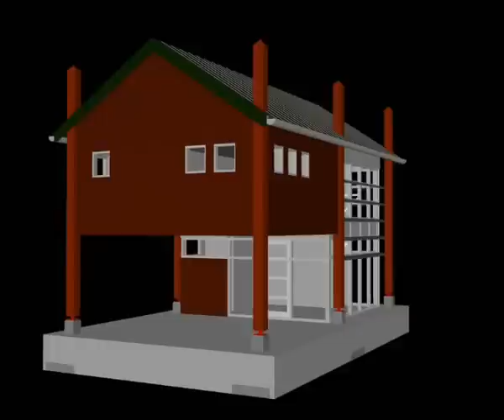Nieuwe kantoor Timmermanslandmeetkunde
korte visualisatie van het nieuw te bouwen kantoor van Timmermanslandmeetkunde(.nl)